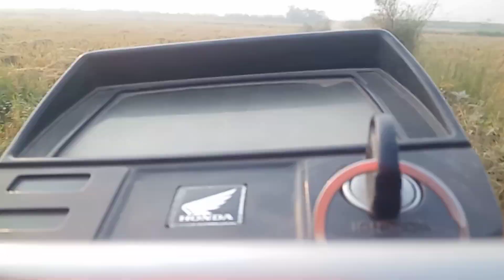Aryan apna school ja rha ha 🏫schooltime school our ghar#